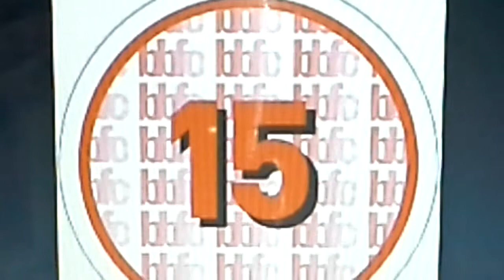BBFC 15 rating warming